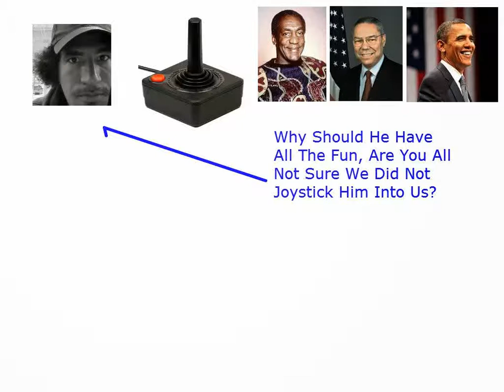Why Should Thomas Have All The Fun Are You All Not Sure We Did Not Joystick Him Into Us